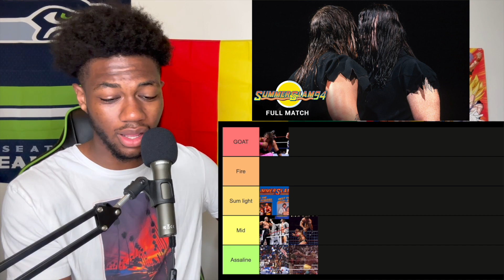Ranking EVERY SummerSlam Main Event! (WWE TIERLIST)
WWE have produced 35 different SummerSlam events from 1988 to 2022. In this video, we are ranking every single main event in the event's history using a tierlist!